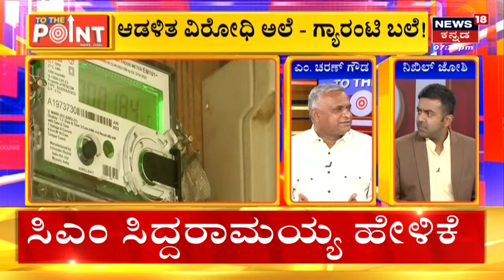To The Point | ಲೋಕಸಭಾ ಚುನಾವಣೆಯಲ್ಲಿ Modi vs ಗ್ಯಾರಂಟಿ ಆಗುತ್ತಾ? ಕಾಂಗ್ರೆಸ್​ ಆಗುತ್ತಾ? | News18 Kannada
To The Point | ಘೋಷಿಸಿ ಗೆದ್ದು, ಈಗ ಜಾರಿಗೊಳಿಸೋ ಹಬ್ಬ! ಉಳಿದೆಲ್ಲಾ ರಾಜ್ಯಕ್ಕೂ ಕರ್ನಾಟಕ ಮಾಡೆಲ್‌!? ಬೈದ ಬಿಜೆಪಿ ಕಾಪಿ ಮಾಡ್ತಿದೆಯಾ? ‘ಗ್ಯಾರಂಟಿ’ ಆಯ್ತಾ ಕಾಂಗ್ರೆಸ್ ಆತ್ಮವಿಶ್ವಾಸ? ಆಡಳಿತ ವಿರೋಧಿ ಅಲೆ - ಗ್ಯಾರಂಟಿ ಬಲೆ.. ಮುಂದೇನಾಗುತ್ತೆ ಬಿಜೆಪಿ ಜನಪ್ರಿಯತೆ ಕಲೆ? ಮೋದಿ V/S ಗ್ಯಾರಂಟಿ